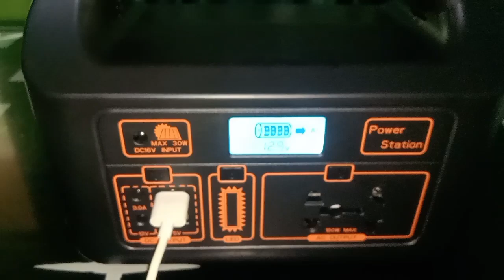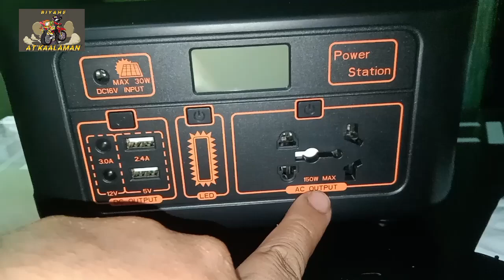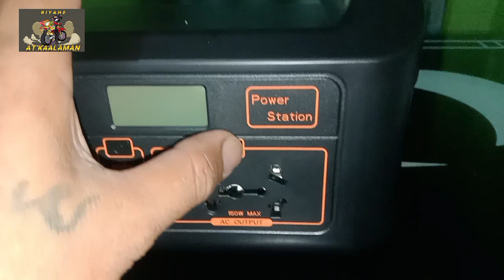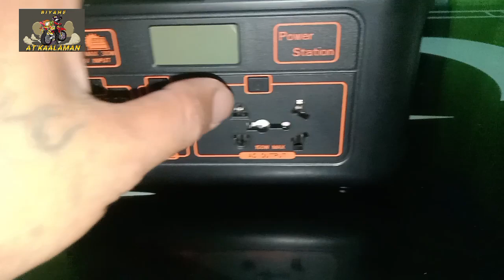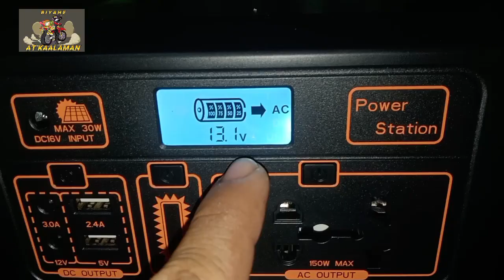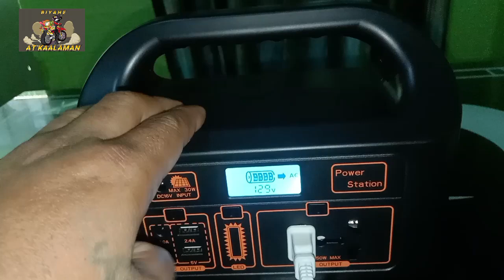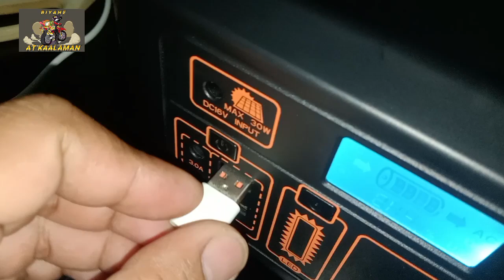PORTABLE POWER STATION,BROWN OUT SA TAG INIT WALA NG PROBLEMA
para pag may bago na Naman tayong video lagi Kang updated sa mga bago pa natin eshare na idea